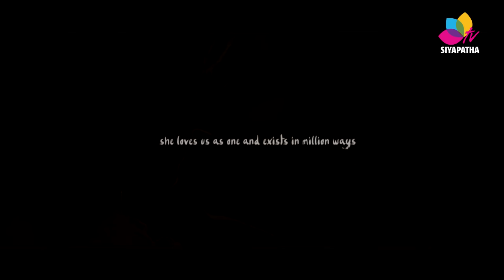Harshaka Kaludewa On Jeevithayata idak at SIYAPATHA TV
How manage yours earns.